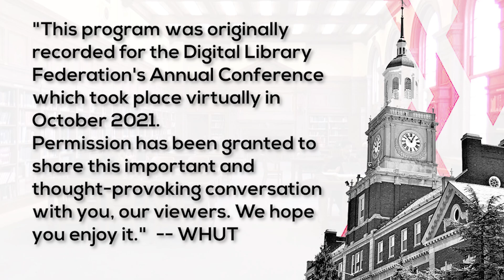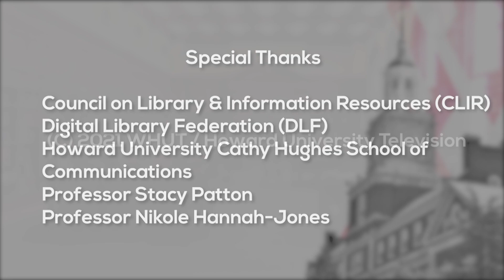A Black Journalist Turns The Light of Truth on the History of American Race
A conversation between CHSOC Professor Patton and Hannah Nikole-Jones about the 1619 project .